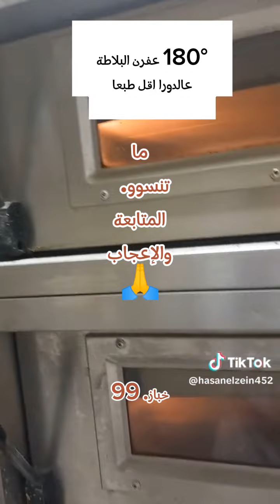عجينة الأوزي بطريقة المحترفين#عجينة_الاوزي#لحم_بعجين_حذف#فطاطري